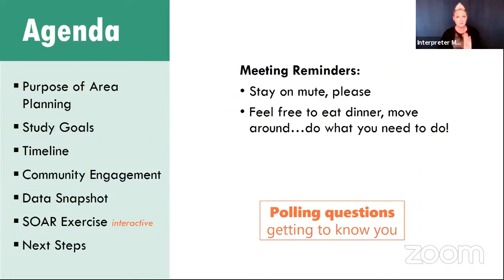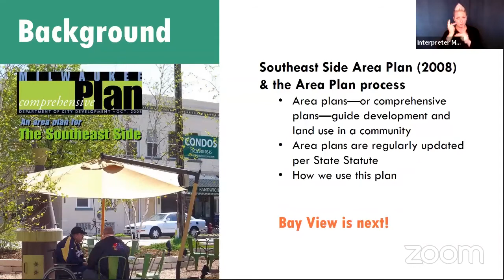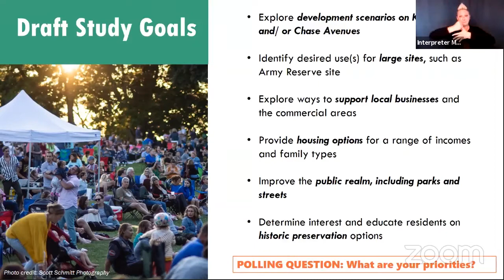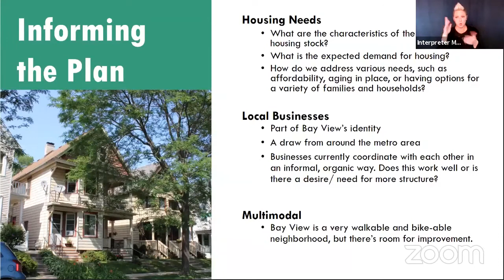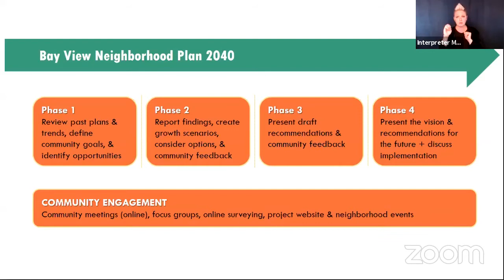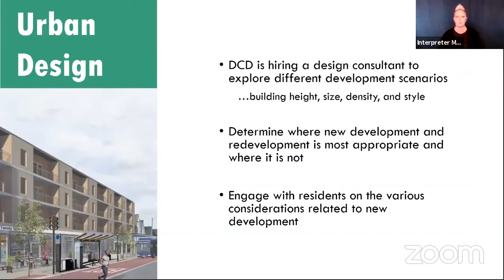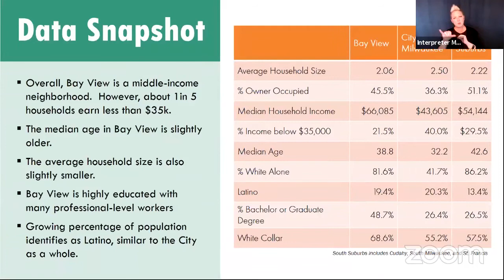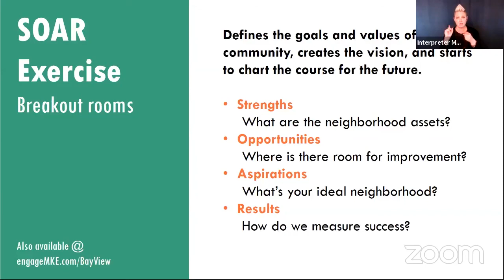Bay View Neighborhood Plan 2040: Virtual Meeting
The City of Milwaukee’s Department of City of Development (DCD) is kicking off a neighborhood plan for Bay View to involve residents, business owners, and other stakeholders around a variety of important issues, including development and land use trends, housing affordability, historic preservation, neighborhood beautification, and local business support. The goal is to ensure Bay View continues to be a unique and desirable place to live, work, and play in Milwaukee.

Through this year-long process DCD will engage the community in a variety of important topics to:
• Explore development scenarios on Kinnickinnic around building size and style
• Identify desired use(s) for large sites, such as the Army reserve site
• Explore ways to support local businesses and the commercial areas
• Provide housing choices for a variety of incomes and family types
• Improve the public realm and resiliency, including parks and streets
• Determine interest and educate residents on historic preservation options

Provide feedback online, too!
In addition to the community meetings, there are several opportunities to get involved and share your thoughts online right now. Tell us what you want for your neighborhood's future!

*You can also sign up to hear about upcoming meetings and other engagement activities on the website.*